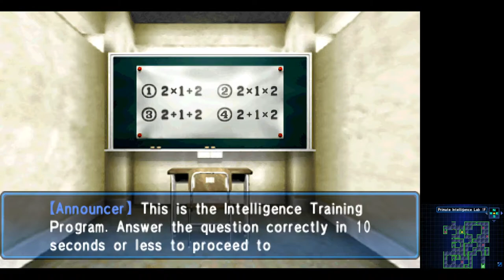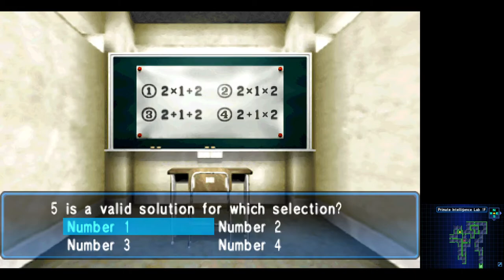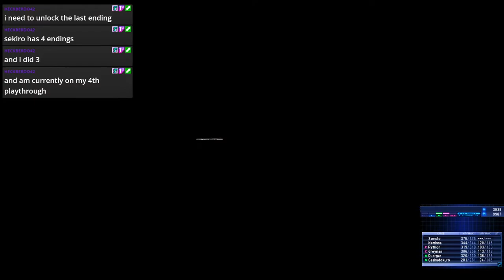Somulo Play's Devil Summoner: Soul Hackers HD | #6 (UNDUB)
My own SMT Marathon like a do with Persona from 1 to 5, same goes with Smt games from 1 to last one and all franchise with it.